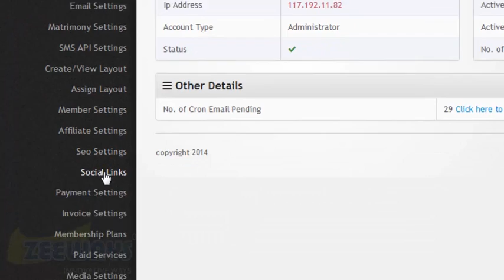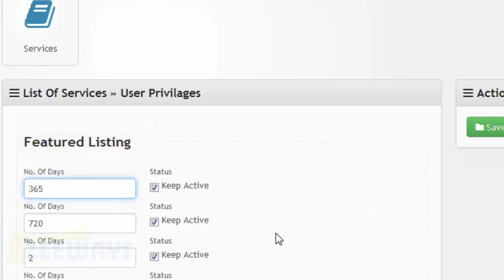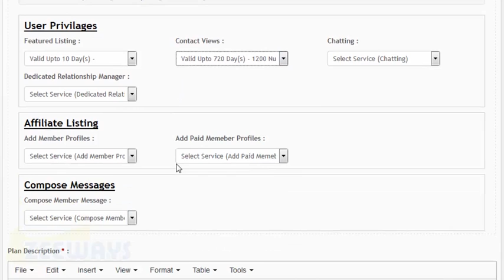How to Add Membership Plan